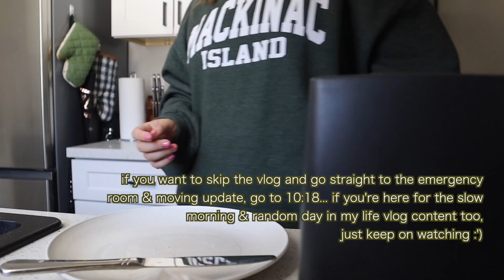Moving Vlog: emergency room scare & why we're moving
this past week has been one of the craziest weeks of my life… packing up our apartment to move across the country, an emergency room visit, and so so much all happened within the span of a week… and it was wild!

in today’s video, come along with me on a little bit of a day in the life while packing to move, and join me for an explanation and life update on everything that’s been going on!

VIDEO EQUIPMENT!